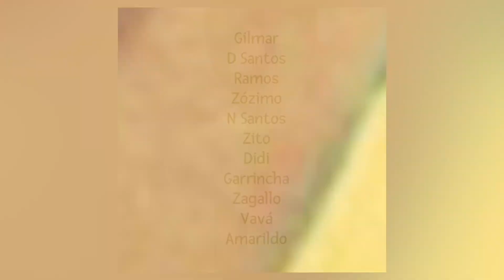Brazil 1962 World Cup winning team